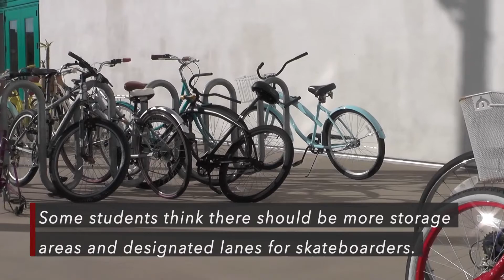SDSU skateboarders voice opinions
San Diego State students voice their opinions on SDSU regulations on skateboarding throughout campus.